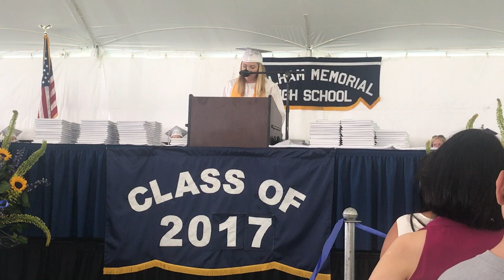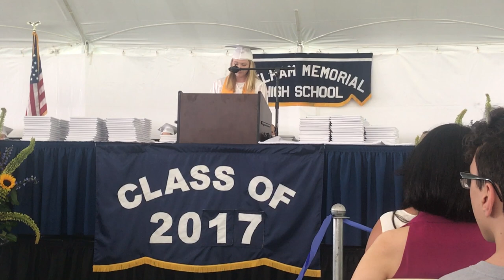Kate McLaughlin Pelham Memorial High School Graduation Speech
"He Who Travels"
6/24/17